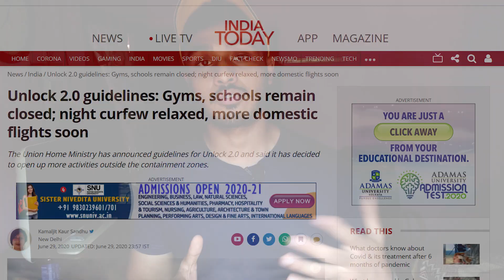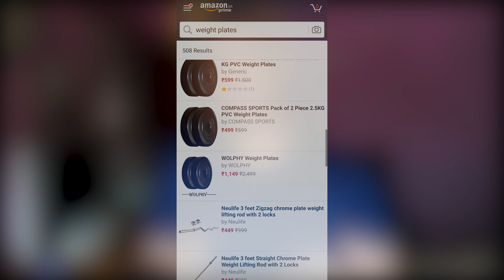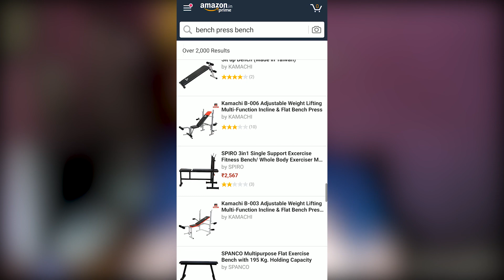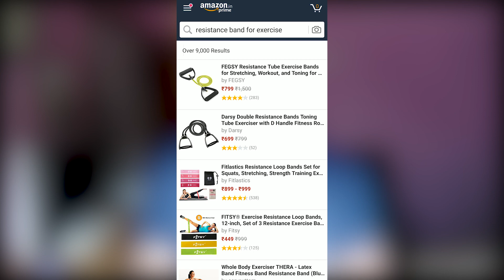how to setup home gym on budget in India | in Hindi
I help people to lose fat.
While maintaining a busy schedule
By building sustainable HABITS.
DM me the word "𝗙𝗔𝗧𝗟𝗢𝗦𝗦"
Instagram account In this video, I have discussed some tips on how you can set up a gym in your home on a budget in India.  I have also talked about the different gym equipment options available for you both online and offline and what are there pros and cons.

Cheap, affordable, best quality supplements I use

Whey protein
Omega 3

Camera Gears